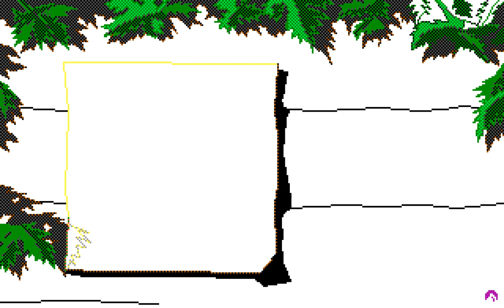Quest for Glory I - Picture #100 (Drawing Timelapse)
Drawing timelapse of a picture from Quest for Glory I: So You Want to Be a Hero

Graphics by Kenn Nishiuye, Jerry Moore, Jeff Crowe and Cindy Walker